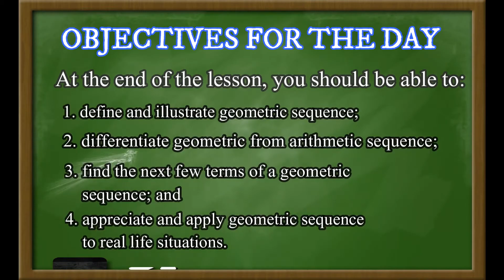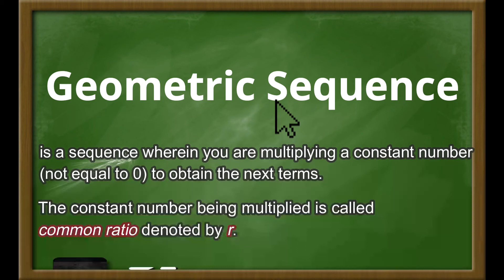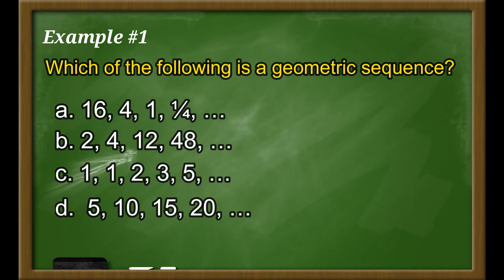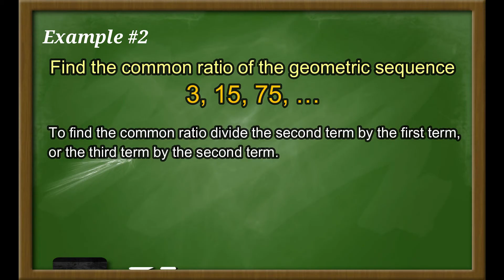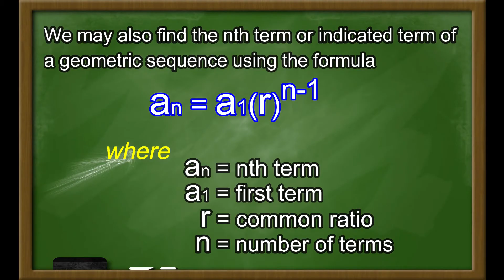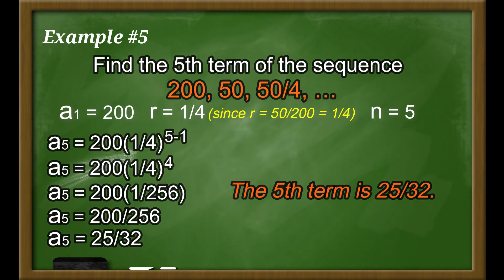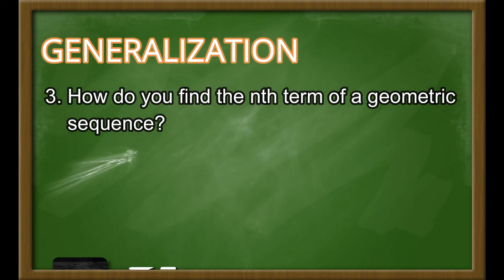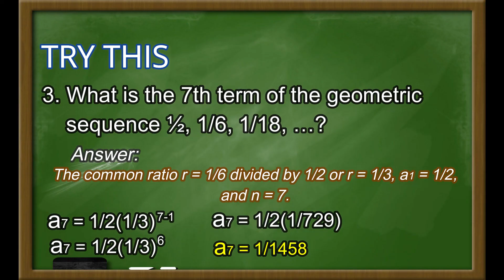Geometric Sequence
A video about geometric sequence; illustrating, finding the common ratio and the indicated term of a geometric sequence.
Created by:  Astrid V. Obongen